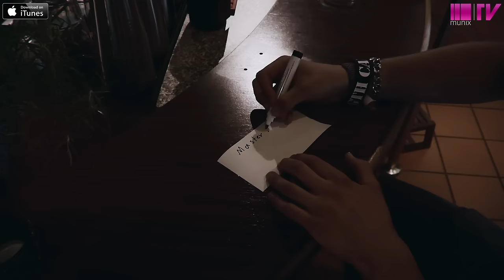Manuel Lauren - Masterpiece (Official Video)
Only for watching, listening and streaming. Downloading, copying, sharing and making available is strictly prohibited.